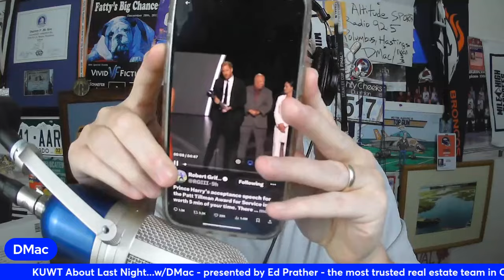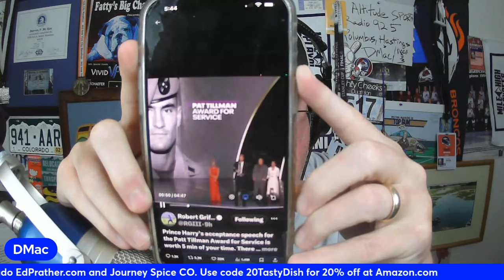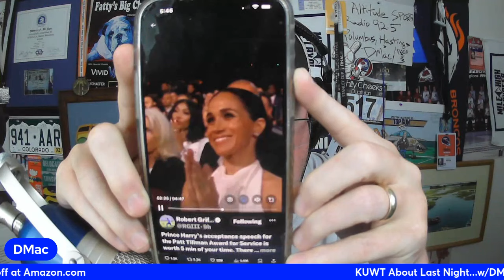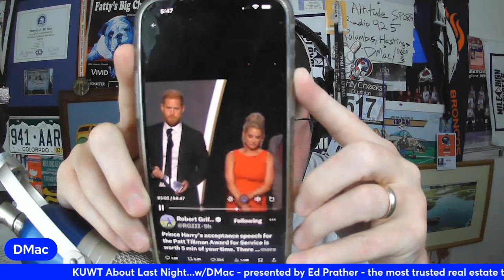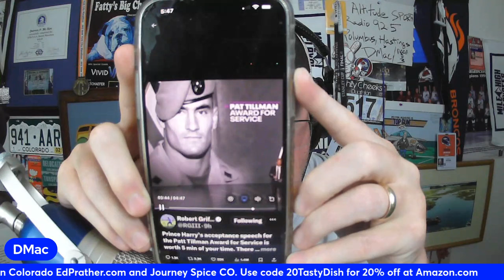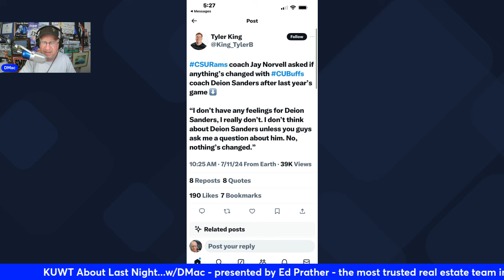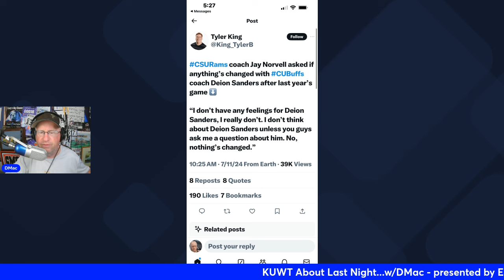Broncos Dinner guest missing? Prince inspiration, Norvell Agitation - KUWT About Last Night w/DMac